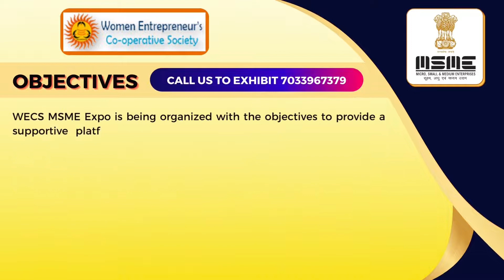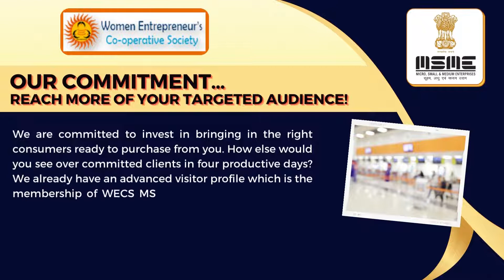WECS MSME EXPO 2022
This EXPO (WECS MSME EXPO 2022) is administratively approved by The Ministry of MSME under the PMS Scheme Component 5(A).

1. 100% subsidy to those Enterprises whose Proprietor, Director, or Owner is from SC, ST, Women, or Physical Handicapped (Over 40% disability).

2. 80% Subsidy to those Enterprises through debt of MSME who do not fall under the category mentioned at serial No. 1 will get reimbursed the subsidy amount.

3. 100% contingency expenditure for all categories of units subject to a maximum of Rs 25000/- or actual whichever is less towards travel, publicity & freight.

4. The stall will be allotted on First Come First Serve basis to Micro and Small Enterprises only on subsidy.

Be a part of the WECS MSME EXPO 2022, BIHAR's biggest stage for conference & networking to the interface, team up, and celebrate with corporate enterprises and trade under one mega event.

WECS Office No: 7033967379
Land Line Office No:  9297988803
Ruma kumari (Vice President WECS): 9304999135
Kalpana kumari (President WECS) : 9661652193